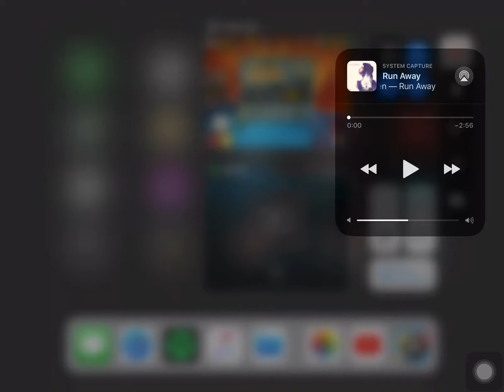Excalibur Cue VS. Mythical Cue: Berlin Platz Gameplay (30/75) 1 Billion Coins Special | 8 Ball Pool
With new Legendary Cues added, I go into Berlin Platz and face off against an opponent with the Mythical Cue.

Legendary Cue Powers: XP Supercharge (+15% XP Per Cue), Free Recharge, Entry Fee Payback (Up to 6% back per cue)

Excalibur Cue Stats:
(1st Cue Collected)
Force: 8
Aim: 8
Spin: 7
Time: 7 (Extra Time per shot +7 seconds)

0:00 Run Away by Jo Cohen (feat. Lusil)
3:00 The Long Road Home by Inukshuk
Made with QuickTime Player